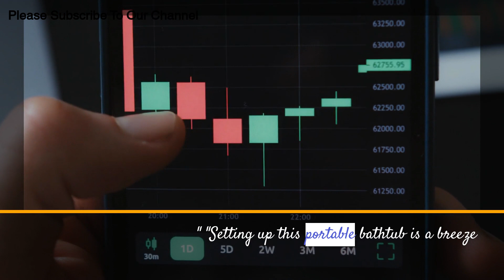Portable Bathtub Best Portable Folding Bathtub Adults Kids Use Anywhere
Portable Bathtub

Title: Unwind Anywhere: The Top Portable Bathtubs for Adults in 2024

Introduction:
In the fast-paced world we live in, finding moments of relaxation can feel like a luxury. However, with the innovation of portable bathtubs, adults can now enjoy a soothing bath experience anytime, anywhere. Whether you're at home, camping, or traveling, these foldable bathtubs offer the perfect solution for unwinding and rejuvenating. In this comprehensive review, we'll explore the top portable bathtubs for adults in 2024, providing insights into their features, benefits, and why they're a must-have for any bath enthusiast.

1. Tubble XXL Inflatable Bathtub:
Founded on the principle of relaxation anytime, anywhere, the Tubble XXL offers an incredible bathing experience for adults. This inflatable bathtub is spacious, allowing you to stretch out and fully unwind after a long day. With its portable design, you can set it up in your bathroom, balcony, or even outdoors for a unique bath under the stars. Its durable material and sturdy construction make it a reliable choice for both indoor and outdoor use.

2. Oasishower Collapsible Bathtub:
For those seeking a portable bathtub that combines elegance with functionality, the Oasishower Collapsible Bathtub is an excellent choice. Its sleek and modern design adds a touch of luxury to any bathroom, while its collapsible feature makes it easy to store when not in use. The acrylic material ensures durability and easy maintenance, allowing you to enjoy a spa-like experience without the hassle.

3. Bathtub Bob Foldable Soaking Tub:
If you're looking for a portable bathtub that prioritizes simplicity and practicality, the Bathtub Bob Foldable Soaking Tub ticks all the boxes. Its minimalist design and compact size make it perfect for small bathrooms or camping trips. Despite its small footprint, this bathtub is surprisingly deep, allowing you to immerse yourself fully and enjoy a relaxing soak. Made from high-quality materials, it's built to last and withstand regular use.

4. Zenkuru Portable Bathtub:
For those who appreciate Japanese craftsmanship and innovation, the Zenkuru Portable Bathtub offers an unmatched bathing experience. This foldable bathtub is designed with attention to detail, ensuring both comfort and functionality. Its thermal insulation properties keep the water warm for longer, allowing you to indulge in a soothing bath without worrying about temperature loss. With its elegant presentation and ergonomic design, it's a testament to the art of relaxation.

Conclusion:
In conclusion, portable bathtubs have revolutionized the way adults enjoy their bath time, offering convenience, comfort, and relaxation on the go. Whether you prefer an inflatable, collapsible, or foldable bathtub, there's a perfect option out there for you. By investing in one of the top portable bathtubs for adults in 2024, you can transform any space into your personal oasis and unwind whenever you need it most. So why wait? Discover the joy of portable bathing and treat yourself to a luxurious bath experience today.

Title: The Best Folding Shower Stall for Adults and Kids: A Comprehensive Review for 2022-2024

In the hustle and bustle of modern life, finding moments to relax and unwind can be challenging. Yet, a rejuvenating shower can offer a brief respite from the chaos. For both adults and kids, having a convenient and efficient shower solution is essential. In recent years, the market has seen a surge in innovative folding shower stalls that cater to various needs and preferences.

**Folding Shower Stalls: A Convenient Solution**

These innovative shower stalls are designed to cater to the demands of modern lifestyles. Offering portability, convenience, and functionality, they have become a popular choice among consumers. Whether you're looking to save space, create a mobile bathing solution, or simply enjoy a relaxing shower anywhere, folding shower stalls offer versatility like no other.

**The Best Picks for 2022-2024: A Detailed Analysis**

1. *Madonna Royale Folding Shower Stall (2023-top pick)*: Renowned for its durability and functionality, the Madonna Royale Folding Shower Stall tops the charts for its superior design and performance. With its easy-to-fold mechanism and spacious interior, it caters to both adults and kids alike. Its sturdy construction ensures stability, making it a reliable choice for long-term use.

2. *XTEND Folding Shower Stall (2024-top pick)*: Embracing the latest technology, the XTEND Folding Shower Stall offers unparalleled convenience and comfort. Its compact design makes it ideal for small spaces, while its innovative features, such as a built-in foam footrest and drawing board, elevate the showering experience to new heights.